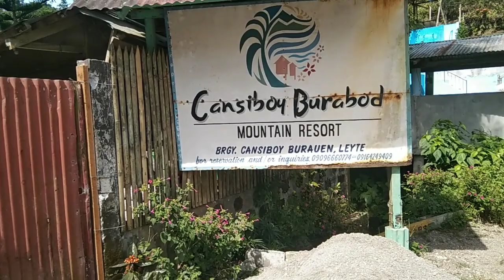Road trip to Cansiboy, Burauen, Leyte..